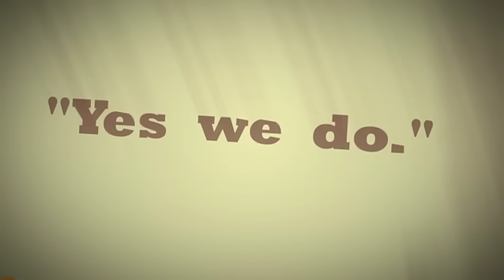Mitch Hedberg-clubsandwich kinetic typography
a project for motion graphic this  still needs tweaking.